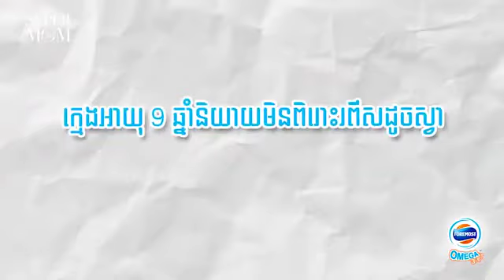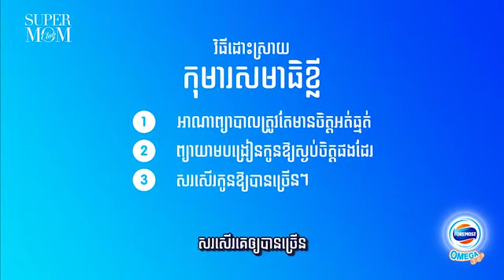Ep7 កម្មវិធី DoctorTalkនាំមកជូនដោយ Foremost Omega Ep6 ពេលដែលកុមាររពឹស និងរឹងរូស 360p